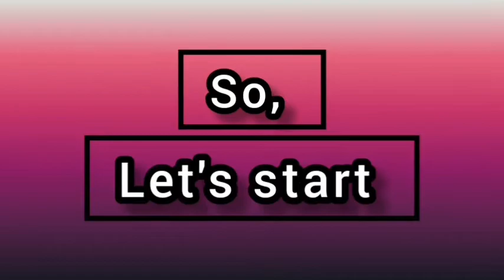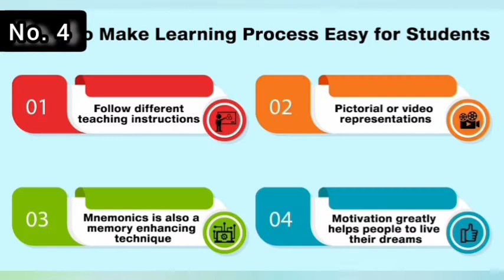Revolutionizing Education in India: Trends and Technologies to Watch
Welcome to our deep dive into the exciting and transformative world of education in India! In this video, we explore the groundbreaking trends and innovative technologies that are shaping the future of learning in one of the world's most dynamic and diverse countries.

From bustling cities to remote villages, India is witnessing an educational revolution. Digital classrooms, AI-driven personalized learning, and immersive technologies like AR and VR are just the tip of the iceberg. We'll delve into how these advancements are making education more accessible, inclusive, and effective than ever before.

Join us as we showcase inspiring stories of students and educators who are harnessing the power of technology to break barriers and create new opportunities. Discover how EdTech startups are disrupting traditional methods and providing solutions tailored to the unique needs of Indian learners.

We'll also discuss the role of government initiatives and policies in driving this transformation. From the National Education Policy (NEP) 2020 to various state-level programs, understand how regulatory frameworks are supporting the integration of technology in education.

Learn about the challenges and opportunities that lie ahead as India prepares its young minds for a digital-first world.

Whether you're an educator, student, parent, or simply passionate about the future of education, this video is for you.